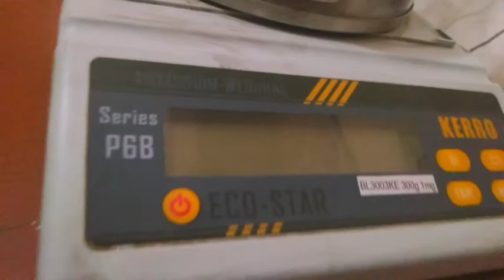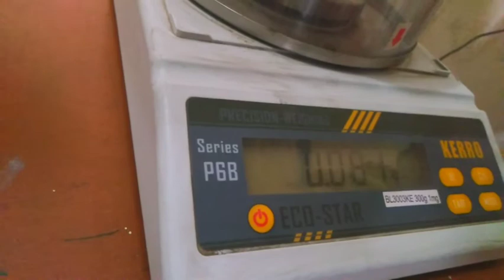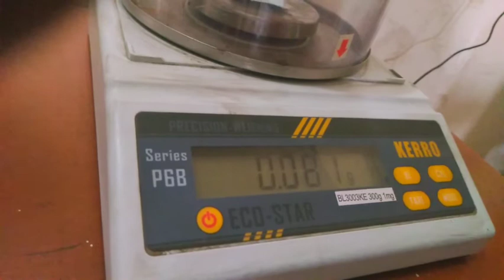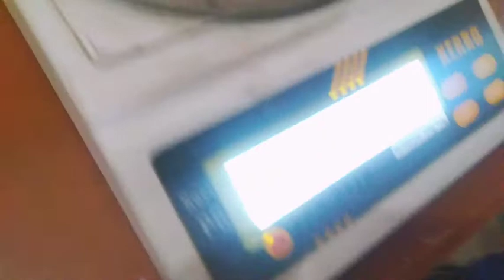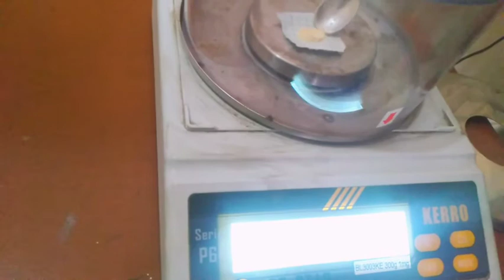Weighing balance | How to use Weigh balance | Microbiology laboratory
Hello everyone 😀😀